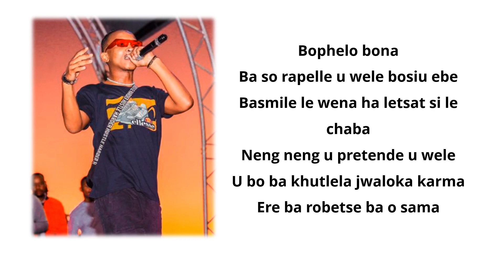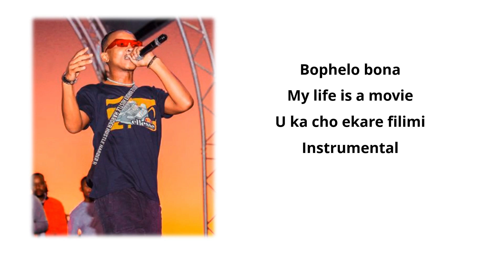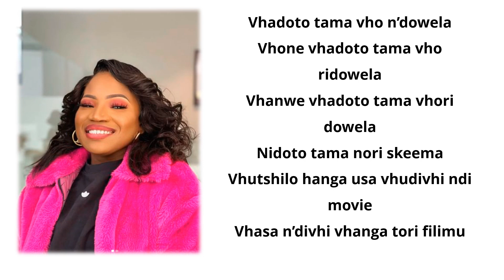Makhadzi - Movie | Lyrics